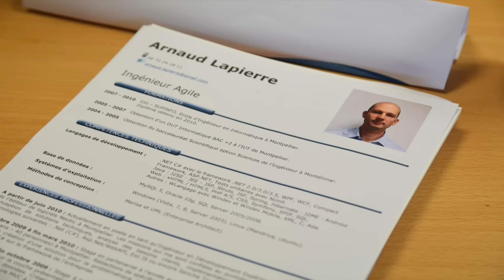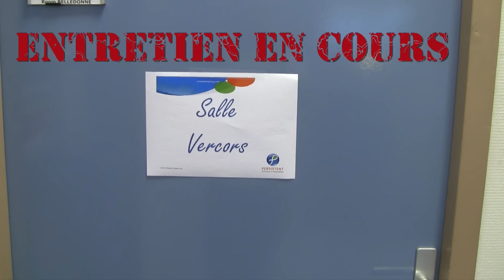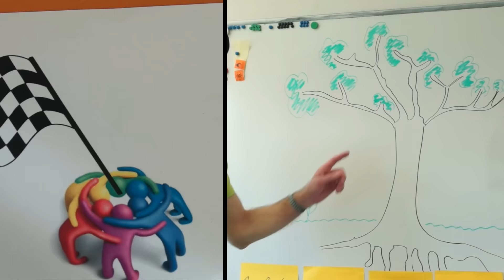Methodes Agiles - Scrum - Le Recrutement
Persistent Systems Grenoble présente le recrutement agile.

Comment recruter un collaborateur Agile ? Comment impliquer totalement les ressources humaines dans la démarche Agile de l’entreprise ? Dans cette vidéo, les ingénieurs de Persistent Systems France nous présentent, avec une pointe d’humour et beaucoup d’auto-dérision, quelles sont les bonnes pratiques à mettre en œuvre pour réussir un recrutement dans le contexte d’une équipe Agile.

Les acteurs sont des agilistes confirmés de Persistent Systems France. Merci à eux de s’être prêtés au jeu :
– Lucie
– Vérane
– Roxane
– Jérôme
– Franck
– Laurent
– Jean
– Emmo (la marionnette)

ainsi qu’aux guest stars qui sont venus rigoler avec nous :
– Jean Dupuis
– Laurent Pillat

Cette vidéo vous a plu ? N’hésitez pas à la partager !